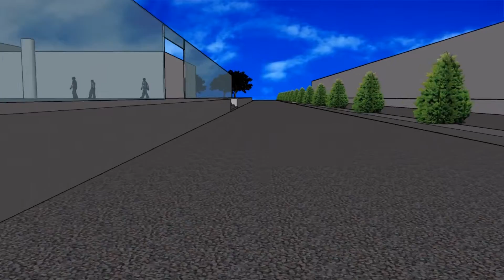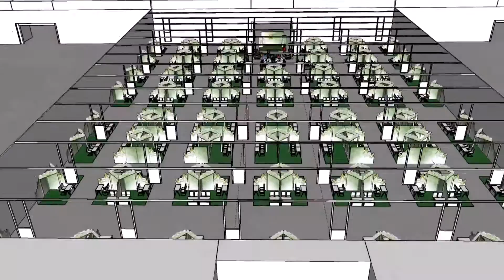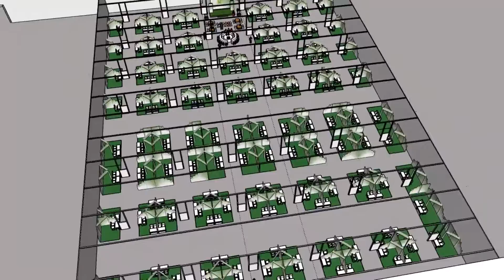AW# Present Healty Expo design